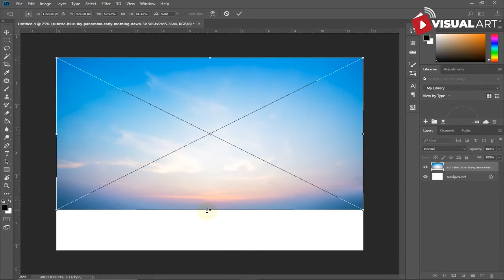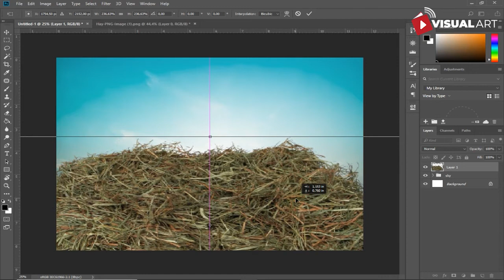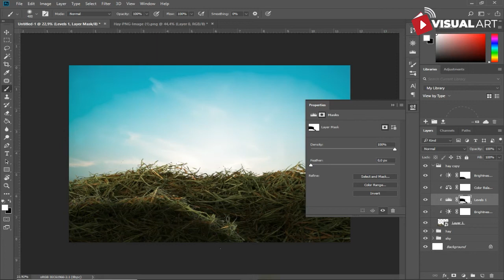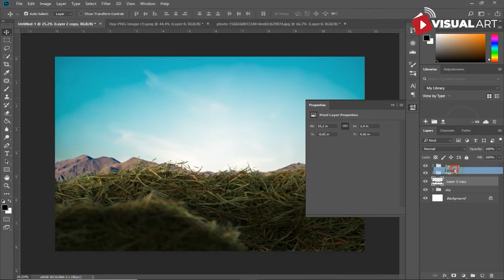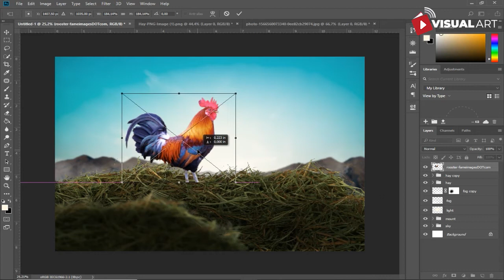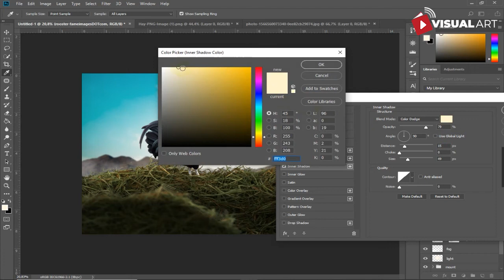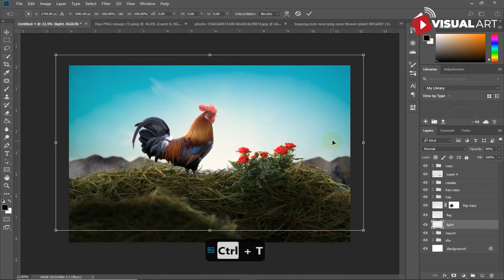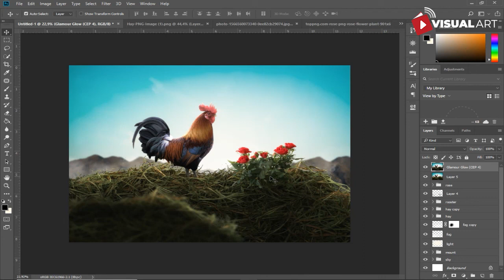history about bowl culinary indonesia - Photoshop manipulation tutorial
the bowl with a picture of a rooster and flowers is found. Almost all over our country (Indonesia) can find this bowl, so many think that this bowl is made in Indonesia. But if you look carefully, at the bottom of the bowl is the words "Made in China."
The fact is that the bowl was indeed used by the ancient Chinese first, starting with Chinese traders who took it on a trading trip. and this time I made it happen through image manipulation with photoshop. so enjoy it.